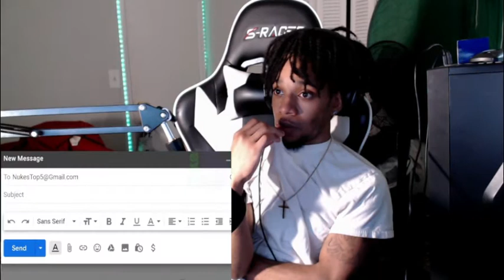Top 5 SCARY Videos – CLICK if you DARE ( Nuke's Top 5 ) [REACTION!!!]